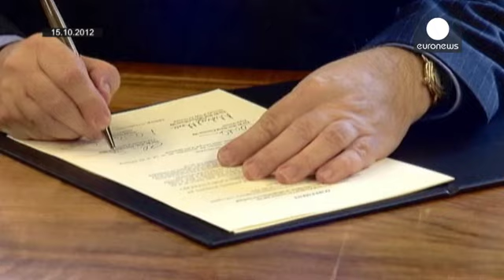Empieza la cuenta atrás para Escocia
Faltan 100 días para que tenga lugar el referéndum de independencia de Escocia, una consulta histórica sobre el futuro de la región y del Reino Unido.

Los cuatro millones de escoceses de más de 16 años están llamados a las urnas el 18 de septiembre para pronunciarse sobre el acuerdo que une a Escocia con Inglaterra desde hace 307 años.

Fue el 15 de octubre de 2012 cuando el primer ministro británico, David Cameron, y el ministro principal de Escocia, Alex Salmond, firmaron los acuerdos de Edi...